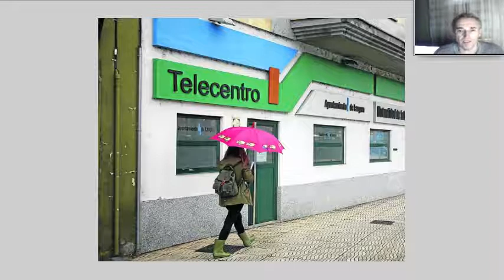Para poder estudiar en San Martín del Rey Aurelio